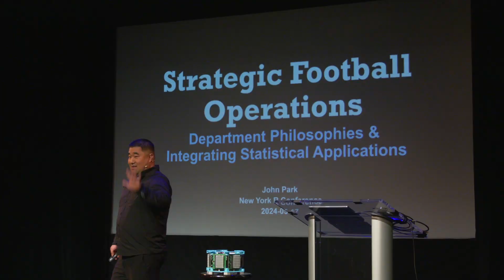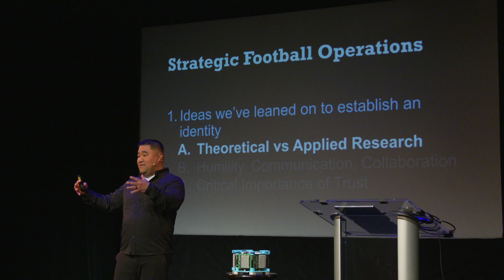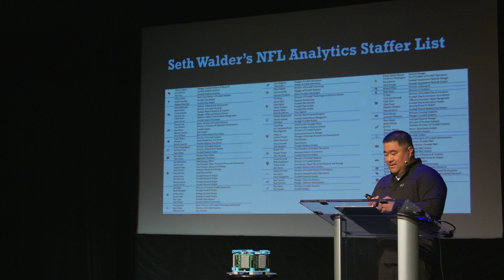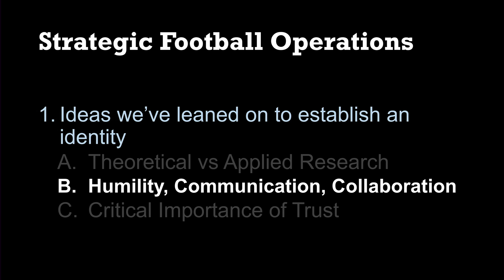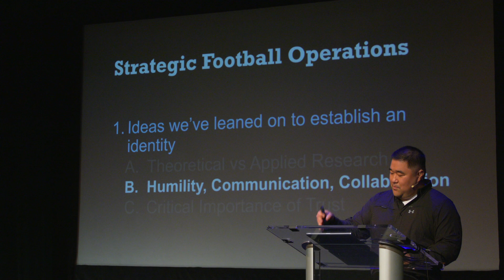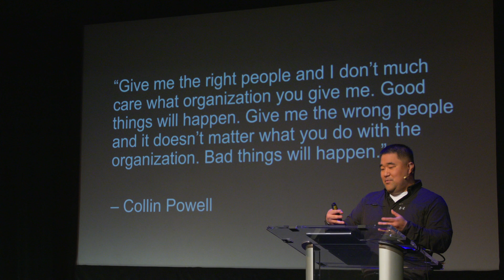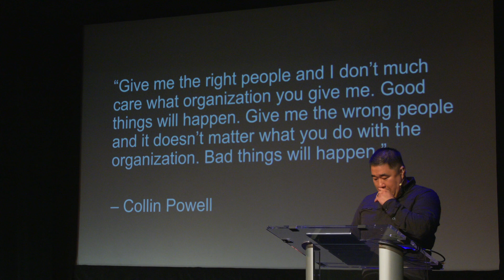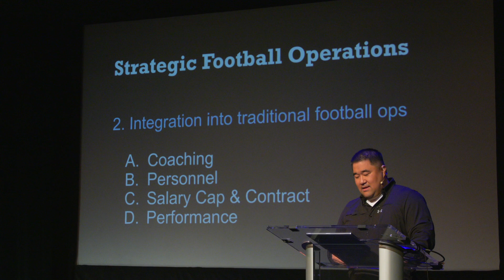John Park - Strategic Football Ops: Department Philosophies &Integrating Statistical Applications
Strategic Football Operations: Department Philosophies and Integrating Statistical Applications by John Park

for information on upcoming conferences.

Abstract: In this talk, we’ll explore ideas we’ve leaned on to establish an identity for the SFO Department of the Dallas Cowboys, and we’ll unpack how we are integrated into the different elements of traditional football operations. We’ll cover topics such as where we choose to operate on the continuum between theoretical and applied research, the premium we place on manifesting a mindset of humility, clear communication, and collaboration, and the critical importance of trust. These wide-ranging topics are some of the ideas we’re pouring into the foundation of what we are continuing to build in Dallas.

Bio: As Director of Strategic Football Operations for the Dallas Cowboys, John Park leads Cowboys R&D working closely with coaches, scouts, and front office staff to provide data-driven recommendations for team success. Park served in the same capacity with the Indianapolis Colts (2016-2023) and previously worked in NFL Player Engagement (2016) and with Rutgers Football (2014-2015). Additionally, he currently serves on the High Performance Committee of USA Football and also the inaugural Combine Performance Advisory Committee for the NFL Combine.

Presented at the 2024 New York R Conference (May 17, 2024)